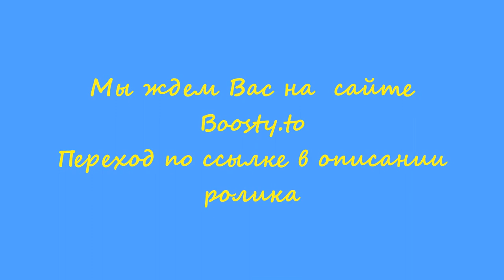Роман Воликов "Преимущество тракториста". Исполняет актёр Андрей Бурков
"Кому на Руси жить хорошо..." Вариация XXI века.
Если это видео понравилось, поддержите проект, перечисляйте любую сумму на счёт: карта СБ РФ 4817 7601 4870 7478